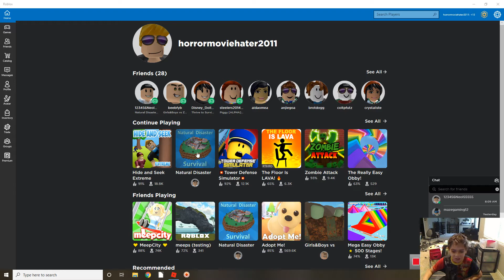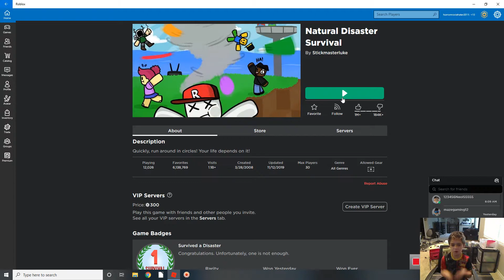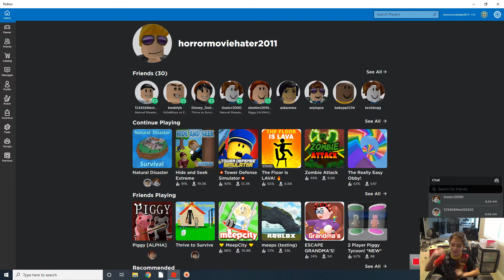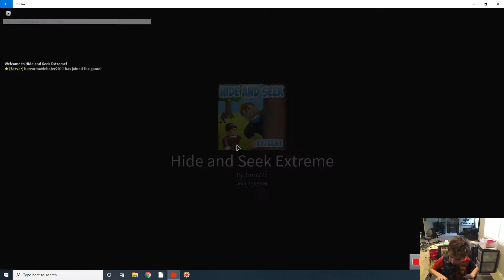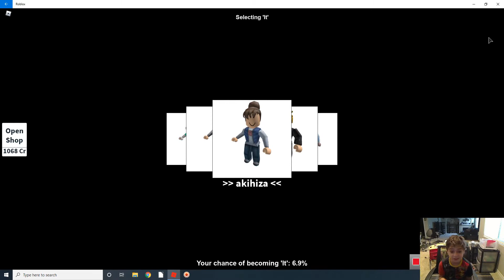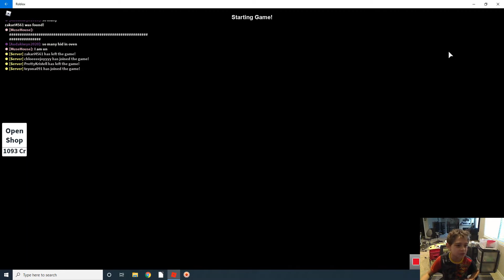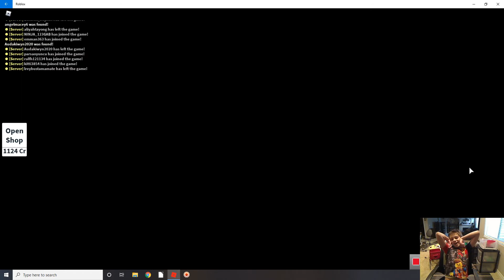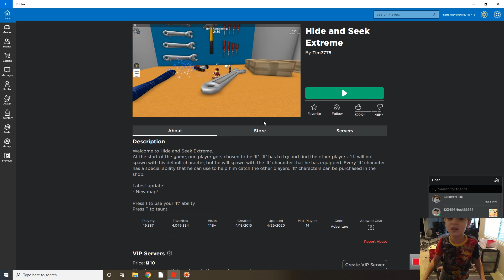Natural disaster survival and hide and seek! Didn't die once!